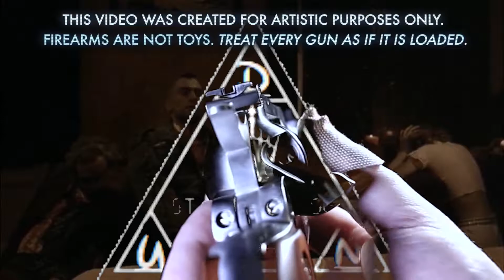got a gun